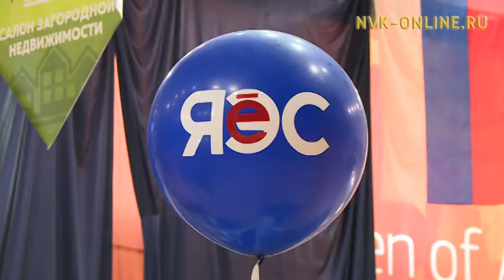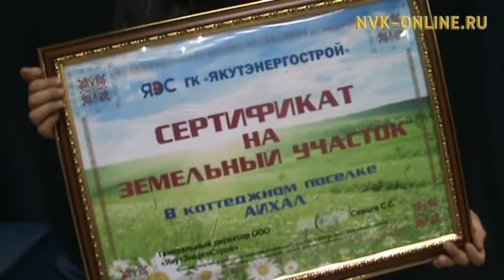Дьиэ атыылаһыахтарын баҕарар дьоҥҥо Дьокуускайга дьаарбаҥка буолла